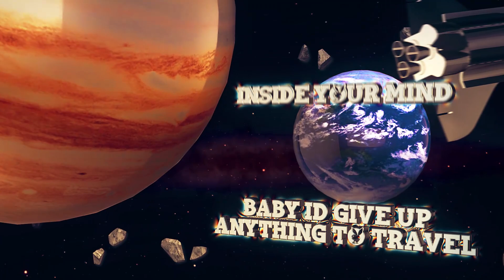this edit will blow your mind to space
pc setup reveal kinda too lol